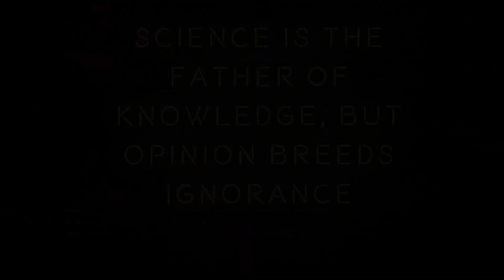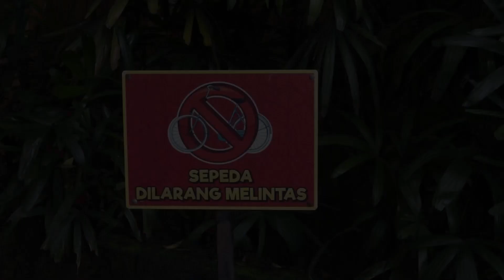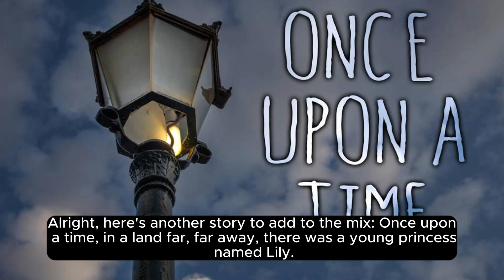Cerita komedi lucu masakan kekinian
Selamat datang di AFZ Berbagi Cerita
berisi kumpulan video pendek dan video panjang tentang cerita komedi lucu anak - anak maupun dewasa yang bersifat sindiran.

Siapa yang suka mendengarkan cerita sebelum tidur dan bersantai sepulang kerja. Jadi, inilah channel yang tepat bagi Anda untuk memanjakan diri dengan mendengarkan cerita.
Terima kasih